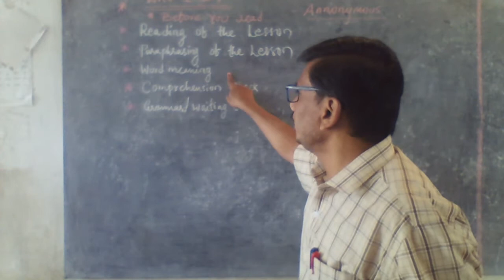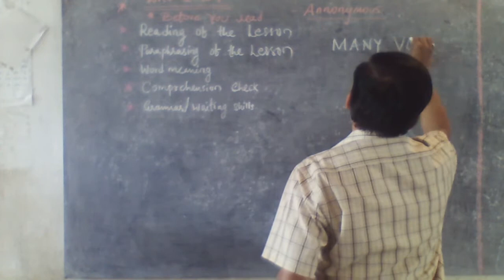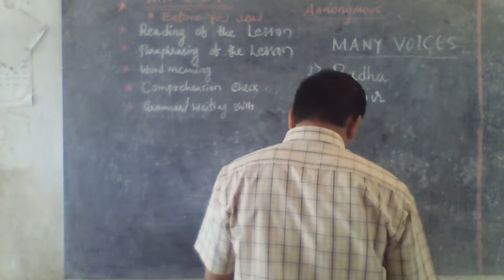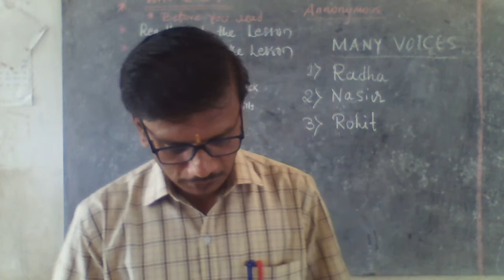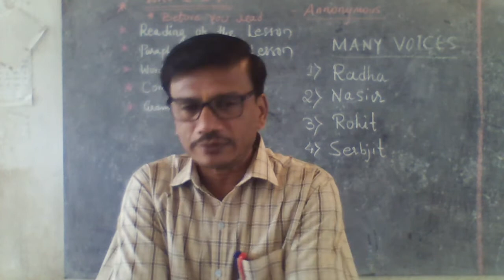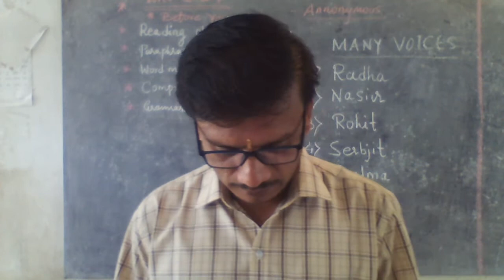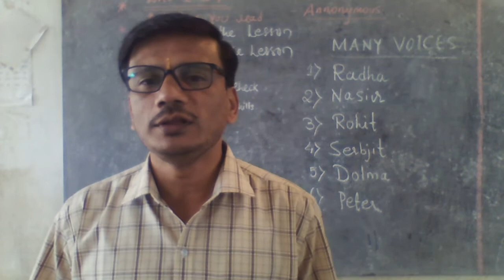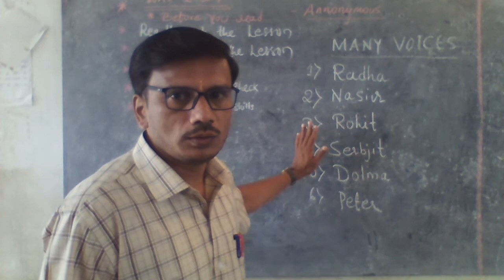CLASS - 6 ENGLISH